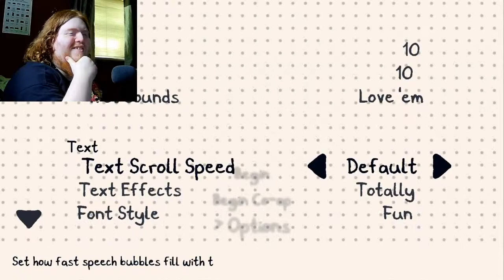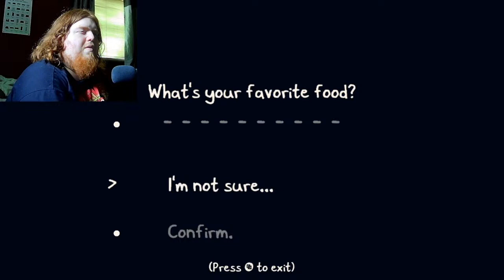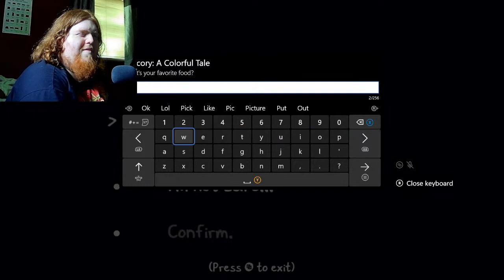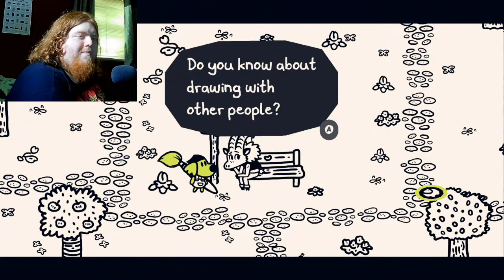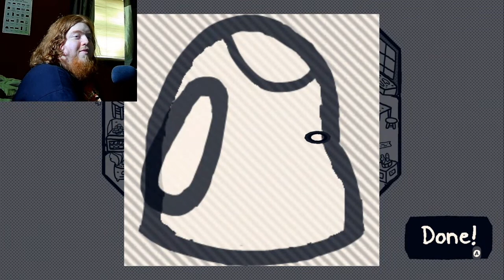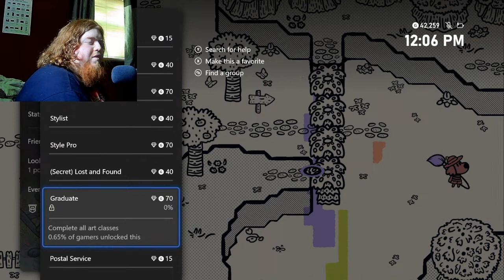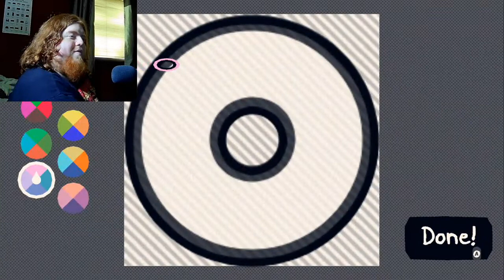PRECARIOUSLY FLYING COLORS | Chicory: A Colorful Tale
This little game involves coloring... and that's basically all I know.